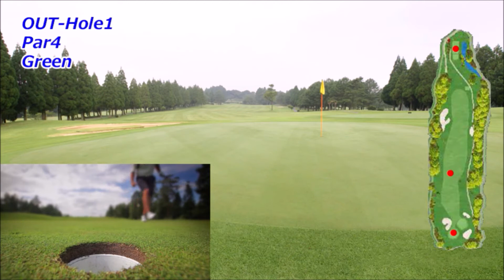【熊本県】司菊水ゴルフクラブ（OUT-Hole1）ドローンギャラリー、ミドルホール攻略・予約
司菊水ゴルフクラブ　ゴルフ場予約

司菊水ゴルフクラブ　OUT-Hole1　ミドル攻略はフォトギャラリー（コースレイアウト狙い目を表示）及びドローンギャラリーと（Par4の場合：Tee Shot・2nd Shotで攻略ポイントをコメント）紹介します。

司菊水ゴルフクラブ
OUT-Hole1　Par4　Reg408yd
ミドルホール攻略【熊本県】